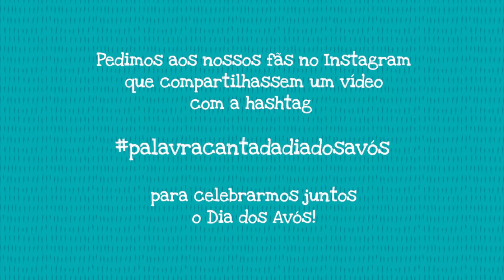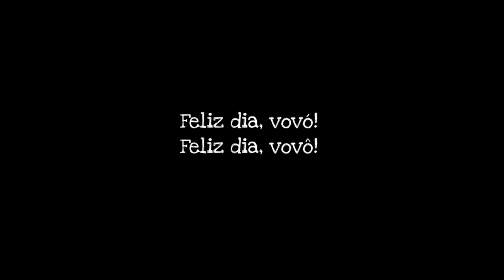Palavra Cantada | Na Casa dos Avós | Ação colaborativa para o Dia dos Avós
Pedimos aos nossos fãs no Instagram que compartilhassem um vídeo com a hashtag palavracantadadiadosavós para celebrarmos juntos o Dia dos Avós e este foi o resultado!

Esta ação colaborativa vem para comemorar esta data tão importante para a Palavra Cantada. Agradecemos a todos que participaram nos enviando os vídeos. ❤
Vimos muitas brincadeiras, risadas, carinho, memórias, tudo o que reflete a felicidade que é estar na casa do vovô e da vovó!

Na Casa dos Avós
(Paulo Tatit/ Zé Tatit)